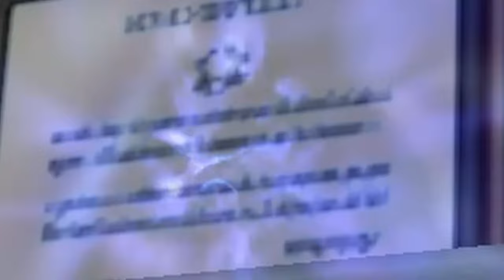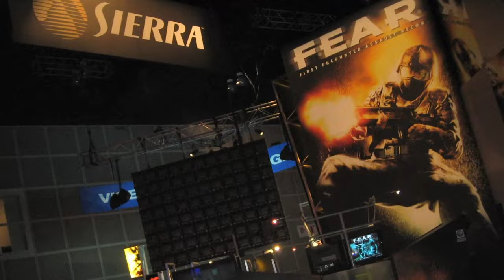Half Life Hakkında Her Şey!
Çocukken ilk kez benden çok daha büyük birisinin, elindeki arbaletle bir zombiyi duvara mıhlamasıyla gördüm Half Life’ı. Tabii o zamanlar bu oyundan çok korkuyordum ama bir yandan da içimdeki merak gittikçe büyüyordu. Bu korku, macera, aksiyon ve bilim kurgu oyun her neyse onu oynamalıydım. Arbaletle duvarlara zombilerin mıhlandığı oyunun Half Life 2 olmasına karşın ben ilk oyundan girdim içeriye ve tanıdığım herkes tanıklık etmiştir ki bir daha da dışarıya çıkmadım. Yirmi beşinci yılına özel bir güncelleme de çıkmışken çok uzun yıllar boyunca bol bol konuşmuş olmamız gereken ama hiç böyle bir fırsat bulamadığımız bir oyun devini, Half Life'ı konuşalım sizinle.

00:00 Giriş
01:11 Half Life
02:58 Gordon Freeman
05:02 Opposing Force, Blue Shift ve Decay
05:58 Half Life 2
07:08 Combine
08:26 Half Life 3
09:22 G-Man
10:29 Half Life: Alyx
12:21 Sonuç